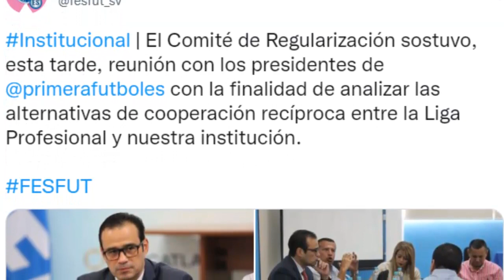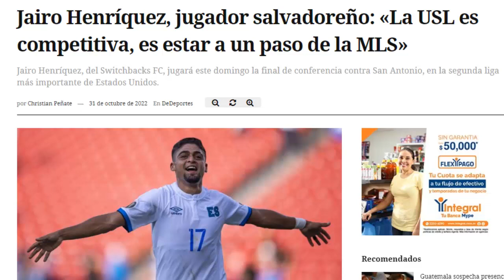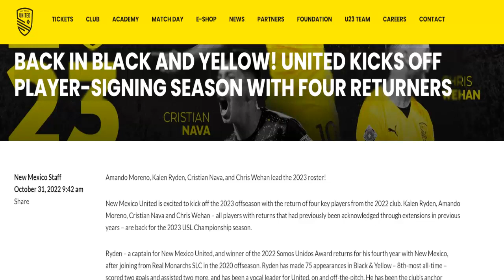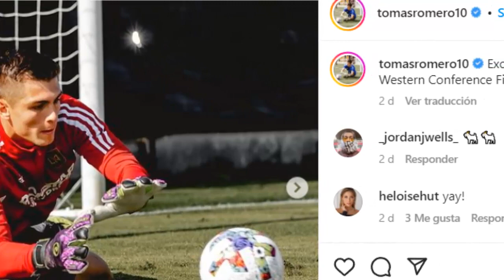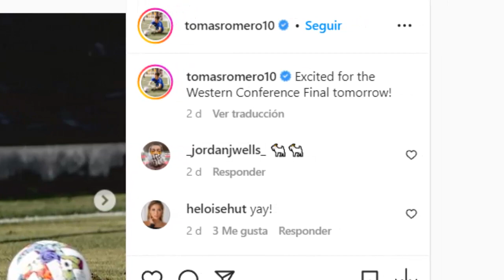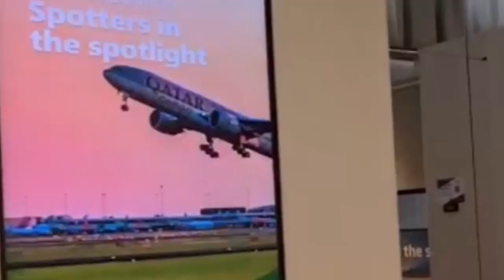¡¡JAIRO HENRÍQUEZ HABLA de la MLS!! | AMANDO MORENO RENOVÓ CON N.MÉXICO | ROMERO ENTRENA EN LAFC